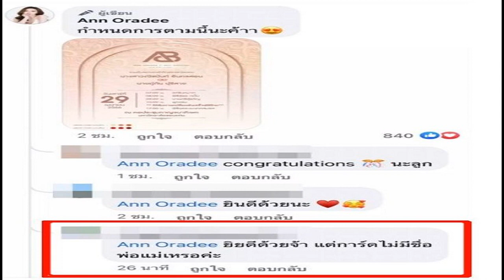ทนายเผย แอม เครียดหนัก ความดันขึ้น 200 บอก 6 ชั่วโมงแล้วยังไม่ได้สอบปากคำ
ทนายเผย “แอม” เครียดหนัก ความดันขึ้น 200 หลังถูกพาตัวมากองปราบ บอก 6 ชั่วโมงแล้วยังไม่ได้สอบปากคำ พร้อมปฏิเสธทุกข้อกล่าวหา ยันไม่เป็นเท้าแชร์
วันที่ 25 เม.ย.66 ผู้สื่อข่าวรายงานว่า ภายหลัง เจ้าหน้าที่ตำรวจควบคุมตัว นางสรารัตน์ หรือแอม ผู้ต้องหาในคดีการเสียชีวิตของ น.ส.ศิริพร ขันวงษ์ หรือก้อย อายุ 32 ปี เท้าแชร์ชาว จ.กาญจนบุรี มาสอบปากคำที่กองปราบปราม ภายหลังจับกุมตัวได้
ล่าสุด น.ส.ธันย์นิชา เอกสุวรรณวัฒน์ ทนายความ ของ นางสรารัตน์ ออกมาเปิดเผยว่า หลังจากที่นำตัว นางสรารัตน์ มาที่กองบังคับการปราบปรามกว่า 6 ชั่วโมงแล้ว จนถึงเวลา 21.00 น. ยังไม่มีการเริ่มบันทึกถ้อยคำ หรือ สอบปากคำ โดยบอกว่ากำลังรอขั้นตอนต่างๆ อยู่
ซึ่งยืนยันว่า “แอม” ยังคงให้การปฏิเสธ คือปฏิเสธตั้งแต่แรกอยู่แล้ว ว่าไม่ได้ทำอย่างที่ถูกกล่าวหา แต่ยอมรับว่าเป็นคนอยู่กับผู้เสียหายที่คือ น.ส.ก้อย เป็นคนสุดท้ายจริง แต่ไม่ได้กระทำการอย่างที่ถูกกล่าวหา

อ่านข่าว : เปิดใจ แอม อดีตเมียรองผกก. ปมวางไซยาไนด์ฆ่า น้องก้อย ด้าน ทนายแจงยิบ
อ่านข่าว : เปิด 8 รายชื่อผู้เสียชีวิต โยง ‘แอม’ เกี่ยวพันกับเงิน ชวนทำบุญ ก่อนวูบแล้วสิ้นใจ
อ่านข่าว : เปิดคำสั่ง ย้ายรอง ผกก. อดีตสามี ‘แอม’ หลัง ‘ก้อย’ วูบเสียชีวิตที่ราชบุรี
ซึ่ง “แอม” ก็ไม่ได้หลบหนีแต่อย่างใด หากครบกำหนด 48 ชั่วโมง ก็จะนำตัวไปส่งที่ศาล โดยขั้นตอนต่อไป ก็จะเป็นการยื่นประกันตัวหรือประกันตัวชั่วคราว ตามขั้นตอน ตรงนี้ก็ขึ้นอยู่กับดุลยพินิจของศาล โดยทีมทนายความไม่ได้มีความกังวลในรูปคดี ตอนนี้ได้รวบรวมพยานหลักฐานเตรียมสู้คดีไว้เรียบร้อยแล้ว แต่อยากวอนสื่อมวลชนในการนำเสนอข่าว เกี่ยวกับกรณีผู้เสียหาย ที่เสียชีวิตไปแล้ว
พร้อมทั้งยืนยันว่า “แอม” ไม่ได้เป็นท้าวแชร์และไม่ได้มีความขัดแย้งส่วนตัวกับผู้เสียหาย โดยเมื่อวันอาทิตย์ที่ผ่านมาทีมทนายความได้ลงพื้นที่จุดริมแม่น้ำที่ น.ส.ก้อย ลงไปปล่อยปลาทำบุญ แต่ยอมรับว่า “แอม” ค่อนข้างเครียด ความดันขึ้น 170-220 ซึ่งได้วัดความดันอยู่ตลอดเวลา เนื่องจากกำลังตั้งครรภ์ พร้อมขอบคุณตำรวจกองปราบปรามที่ดูแล และอำนวยความสะดวกเป็นอย่างดี